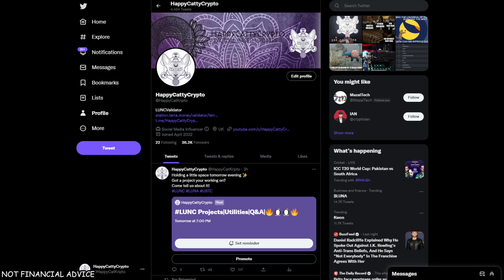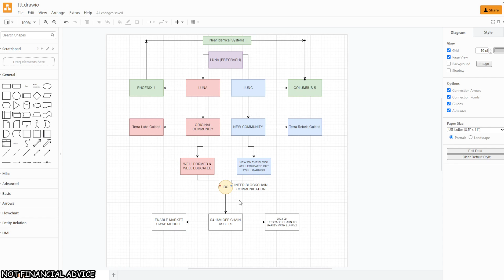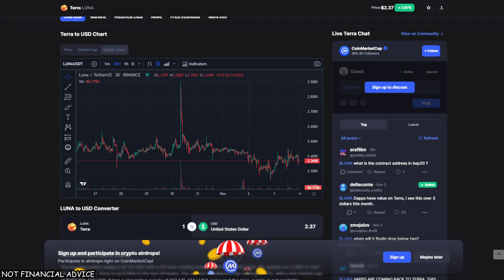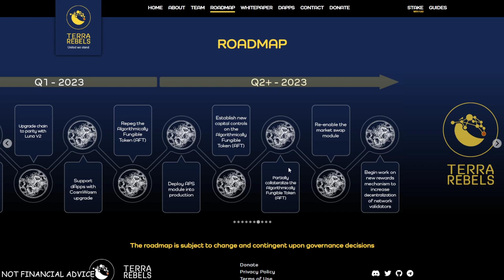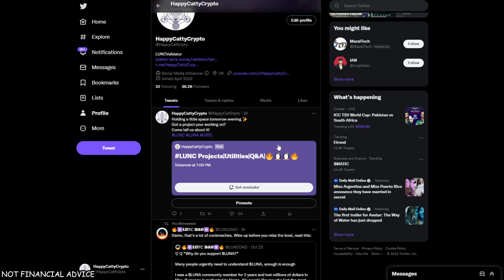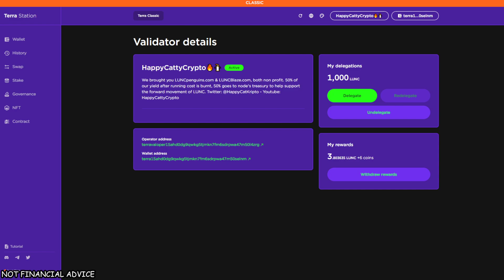LUNC & LUNA ARE THE SAME! HERE IS MY BREAKDOWN ON WHY OUR FUTURE IS INTERLINKED🙏🏼📿